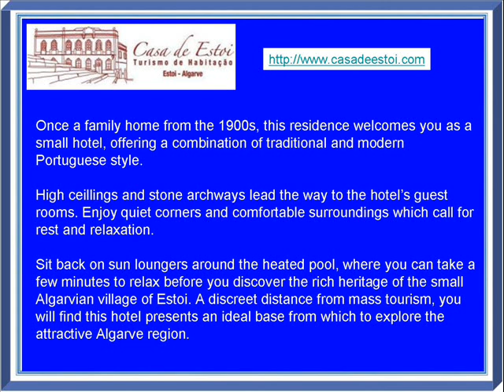TURISMO DE HABITAÇÃO - CASA DE ESTOI.wmv